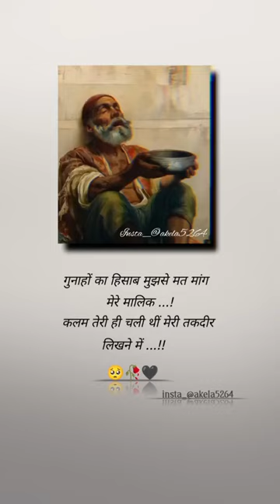मेरे मालिक ..!😪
sad broken status song...
sad broken status for whathsaap...
sad broken status video...
sad broken status for girls ...
sad broken status sayari.
sad broken status boy.
sad broken status English...
sad broken status black screen ...
sad broken status tamil

sadbroken New year status 2023...
motivation New year status 2023 song...
New year status 2023 sad...
New year status 2023 tamil..
New year status 2023 full screen..
New year status 2023 bhojpuri...
New year status 2023 sayari...

New year status 2023 Malayalam...
New year status 2023 coming soon...
New year status 2023 sambanpuri

sadbroken status for whathsaap...
sad love sayari status girl...
sad love sayari status urdu...
sad love sayari status ff...
sad love sayari status video ...
sad love sayari status odia...
sad love sayari status bangla...
sad love sayari status female version...
sad love sayari status block screen...
sad love sayari status female...
sad love sayari status boy...
sad love sayari status whathsaap...
sad love sayari status short

sad sayari status song...
sad sayari status short...
sad sayari status for whathsaap...
sad sayari status boy...
sad sayari status female...
sad sayari status block screen...
sad sayari status female version...
sad sayari status bangla...
sad sayari status odia...
sad sayari status girl...
sad sayari status urdu...
sad sayari status ff...
sad sayari status for boy...
sad sayari status for girl...
sad sayari status video...

sad broken sayari status...
ff sad broken sayari status...
very sad broken sayari status...
broken heart sad sayari status...
sad heart broken sayari whathsaap status...
sad status broken heart boy sayari...
sad broken sayari status girl ...
sad broken sayari whathsaap status ...
hard broken sad sayari status...
sad broken sayari black screen status...
sad broken sayari status video ...
sad broken sayari status odia ...
sad broken sayari status for boy ...
sad broken sayari status bangla ...
sad broken sayari status for girl ...
sad broken sayari status short ...
sad broken sayari status urdu ...
sad broken sayari status hindi ...
sad broken sayari status female version ...
sad broken sayari status song ...
gam status sayari video..
gam status sayari bhojpuri..
gam ki status sayari shilpi Raj..
zindagi me gam status sayari..
gam sad status sayari..
gam bhare status sayari main..
gam status sayari song..
gam sayari song status..
gam na status sayari..
vabby sayari status gam..

judai status sad..
judai status song..
judai status sayari..
judai status song female..
judai status slowed..
judai status sad songs..
judai status sambanpuri..
judai status sayari..
judai sayari status video..
judai sad sayari status..
judai ki status sayari..
judai ki sayari status..
judai wali sayari status...
judai sayari whatsapp status..

Bhojpuri status dj
bhojpuri status
bhojpuri status sayari
bhojpuri status love
bhojpuri status kaise banaye

shilpi raj mms YouTube

chandan chalchal
Chandan chalchal new song
chandan chalchal ke gana
chandan chalchal new song 2023
broken heart status
broken heart
broken heart sayari
love status
love sayari status
love quotes
rakshabandhan status